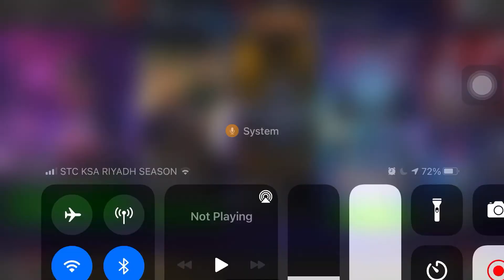6 x 6 Star Crystals ! Biggest Crystal Opening for Me so Far ! MCOC